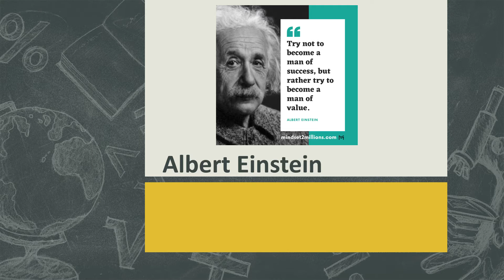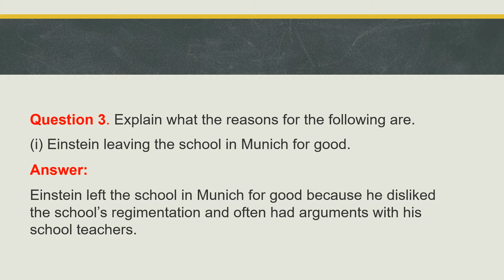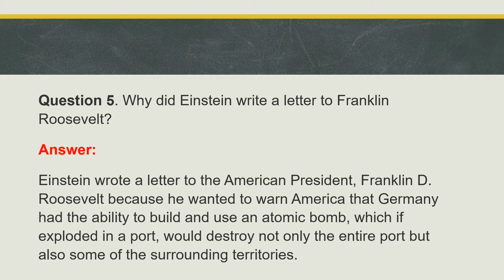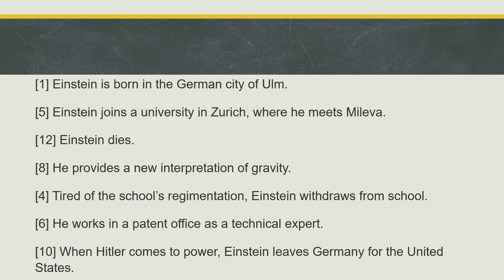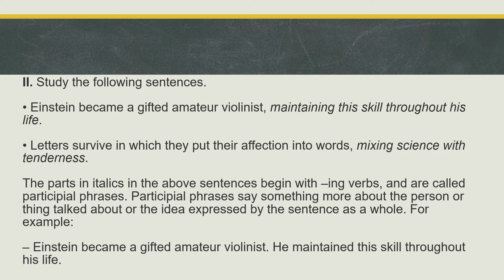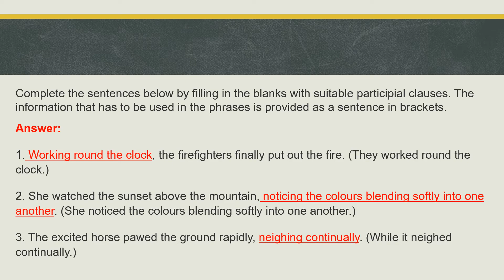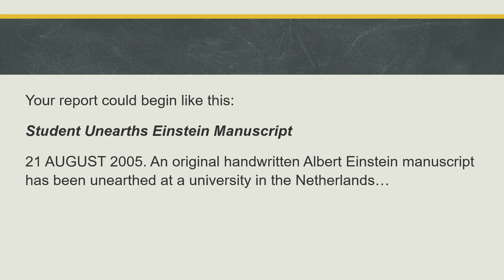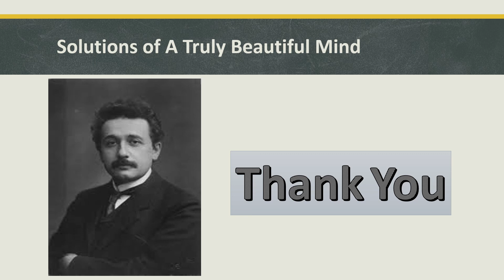Sol of L-4 A Truly Beautiful Mind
Chapter exercise is discussed here.